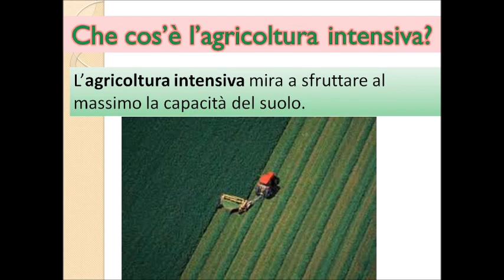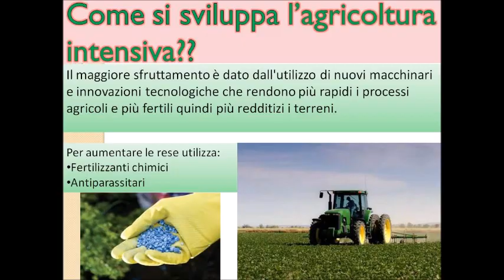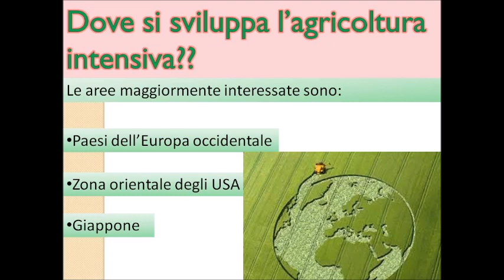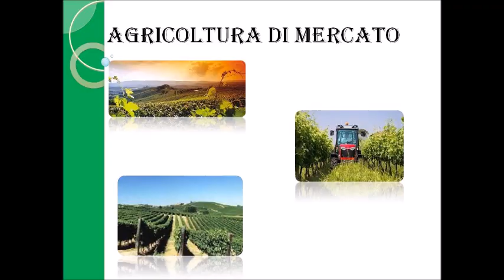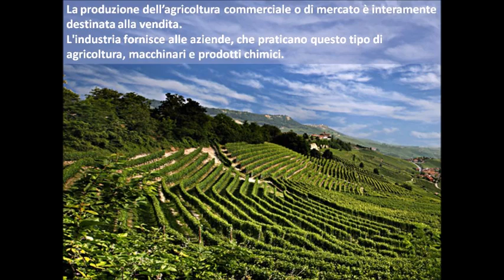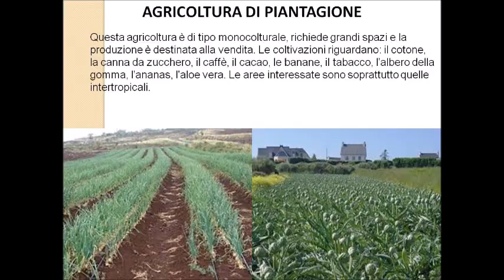Agricoltura tradizionale intensiva prima parte